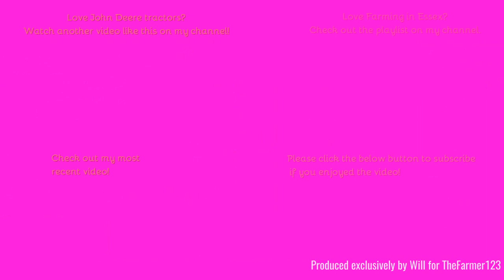Farming in Essex - De-stoning with Massey Ferguson 8737. [23]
Hello,
Short little video here to finish the de-stoning of the potatoes.

Outtro Music:
Comment Rules (Last Update: 12th June 2017):
1. Do not swear or be rude in the comments. Any comments that contain this will be removed by me. Equally if I decide there is an aggressive comment towards me or someone else, that will also be removed.
2. Use correct grammar and try to use correct spelling. I want the comments section to be presentable. If there is deliberate misuse of grammar and spelling I will not reply to the comment, More on this below.
3. Try not reply to everyone with their comments in each video, as I will do that but if you can help someone and I do not get there first than please do.
4. I am up for constructive criticism so if you have any for any video than please do leave it in the comments section and let me know and I will do my best to resolve this.
5 - NEW: NO fake comments, and by this I mean bots spamming me. I have had this in the past and it's not fun getting excited that you have a new viewer when it's actually just a bot. Any comments that contain this will be removed by me & flagged to YouTube for spam.
6 - No previous comments, and by this I mean copied & pasted comments that have been previously posted before and I have replied (If I have not replied at the time of post then fair enough, I will reply on the latest). There is no need for the same one comment, but on two videos to be posted twice. Not only does it waste my time answering it again but it waists yours too!
7 - No links to be posted in my comments due to safety reasons. If you want to show me a channel use that one if its yours or quote the name, not the link! Any comments that contain this will be removed by me.